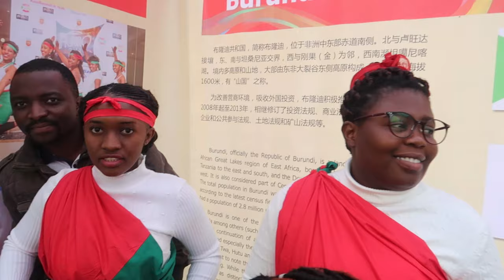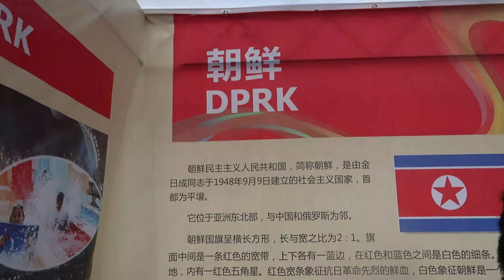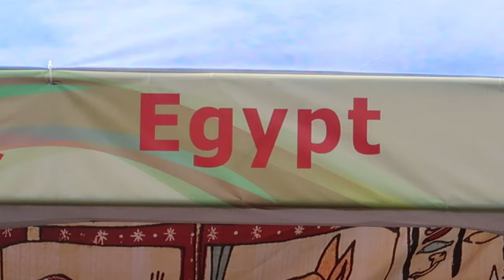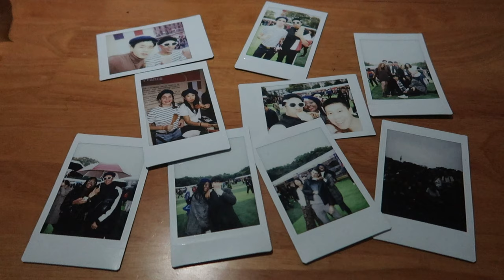Wuhan University's cultural festival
Wuhan University 's annual cultural festival on the campus

Typhoon by Ehring
Dance with me By Ehring